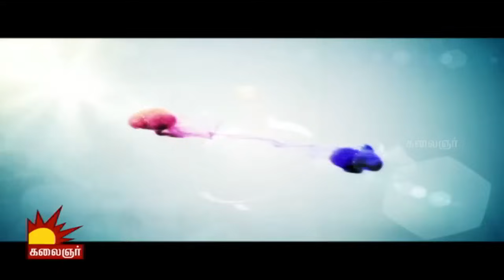Nalla Pesunga Nalladhaye Pesunga | Leoni Pattimandram | 03/04/2016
Topic: Which social element contributes the most for a society's growth: Yesterday's history or today's achievements or tomorrow's planning.

About the show:

Nalla Pesunga Nalladha Pesunga is an interesting debate show, headed by Dindigul I. Leoni, who is known for his wit. He enlightens his audience and captivates them throughout the show...